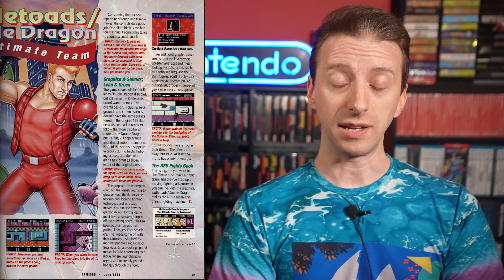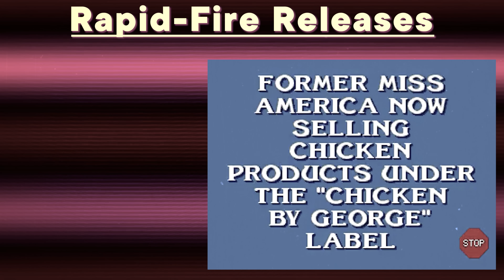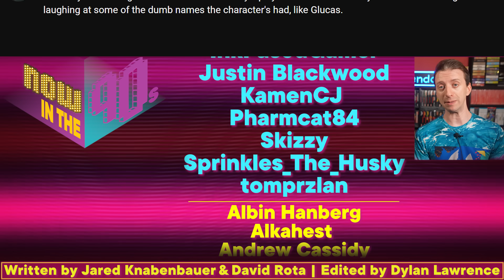3 Battletoads Games Released in the Same Week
Welcome to Now in the 90s, where we rewind the clock exactly 30 years ago to see what new video games had just released!

Released this week 30 years ago was Battletoads in Battlemaniacs, Battletoads in Ragnarok's World, and Battletoads & Double Dragon: The Ultimate Team!

Writers: Jared Knabenbauer, David Rota, & Dylan Lawrence